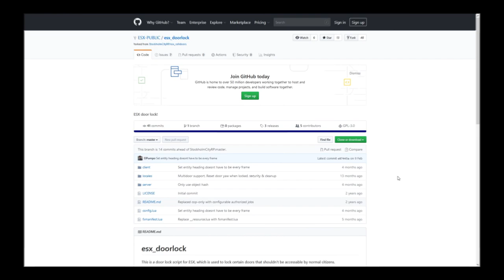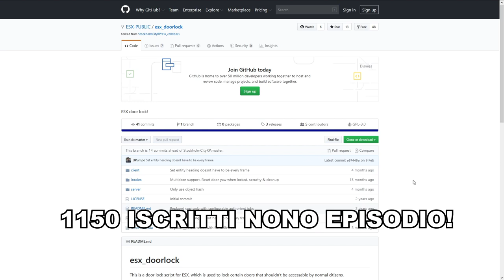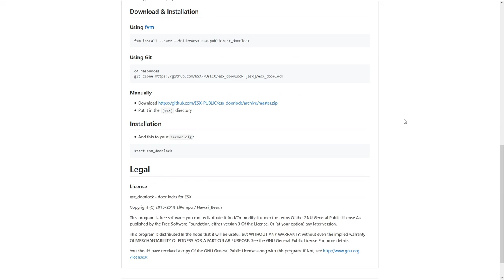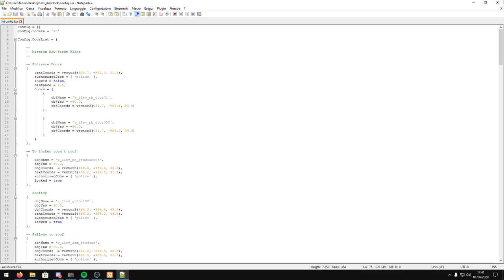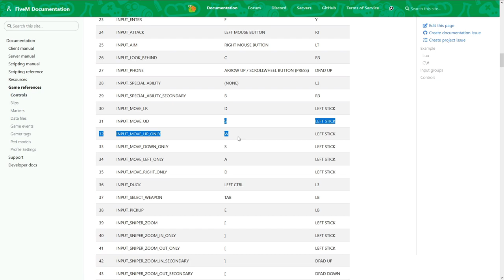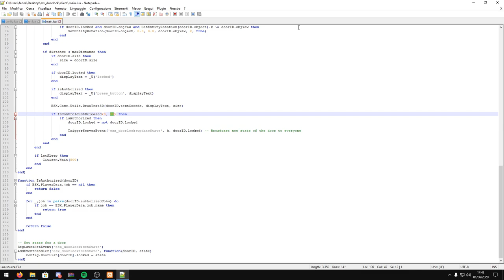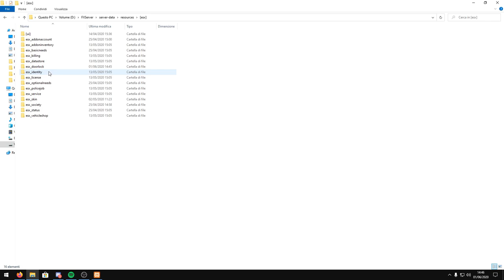COME CREARE UN SERVER ROLEPLAY SU FIVEM #8 | ESX_DOORLOCK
Qualsiasi problema riscontriate con la guida, scrivete un commento oppure entrate nel server DISCORD, link più in basso. A 1150 ISCRITTI continuo la serie di video, e se vi iscrivete in tanti cercherò di portare un video al giorno!

DOVE GIOCO!